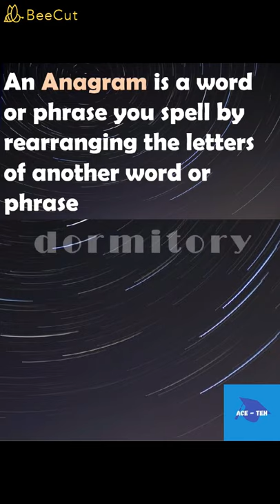Fun with English - Anagram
About Ace - The English Hub
Ace - The English Hub is a learning platform for students of English. Our current focus is on the undergraduate courses of the universities of Kerala, India, though any student of English, from anywhere in the world, will find these lessons useful. Candidates preparing for competitive examinations where the English language is a requirement will also find practical guidance here.
We provide students with short video lessons, picture lessons, quizzes, and explanatory notes which help students in enhancing their understanding of the subject. We aim to enable students to be independent and responsible learners; while making learning an enjoyable process.